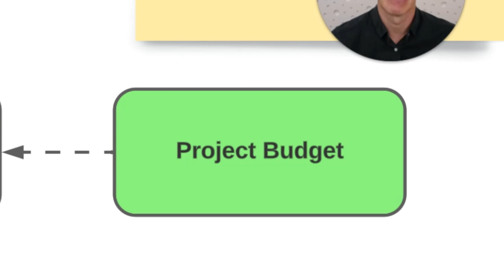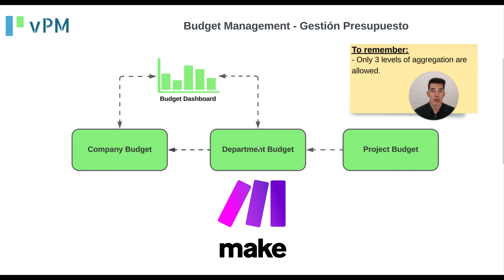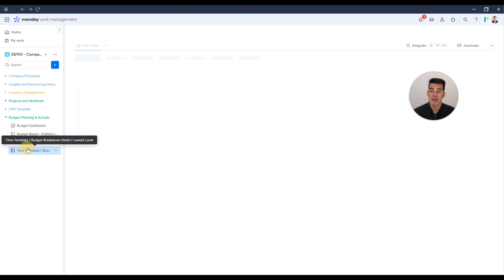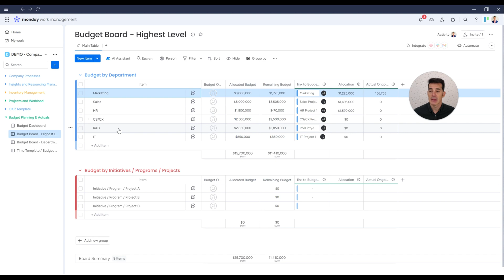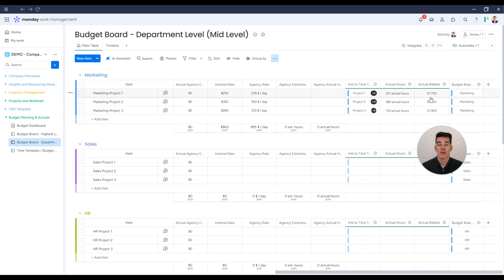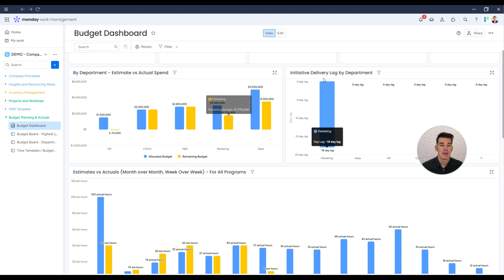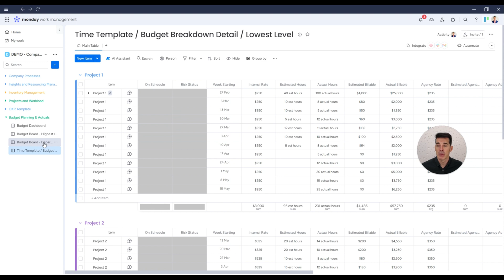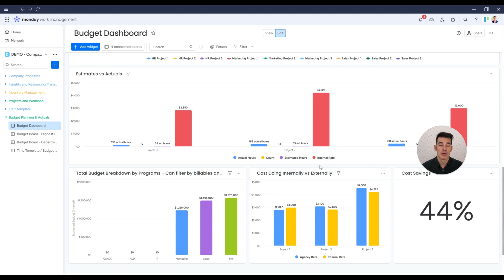Domina la Gestión de Presupuestos en Monday.com: Estructuras y Estrategias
🚀 ¿Cómo manejar presupuestos en Monday.com? En este video te enseñamos desde la asignación de presupuestos por departamento hasta la visualización de datos en dashboards poderosos. Simplifica tu proceso de presupuestación y toma decisiones informadas. ¡Mira el vídeo ahora!

¿Necesitas ayuda personalizada? Agenda una asesoría con nosotros